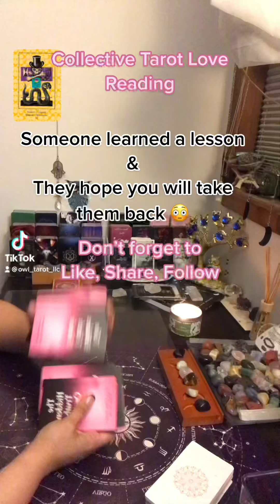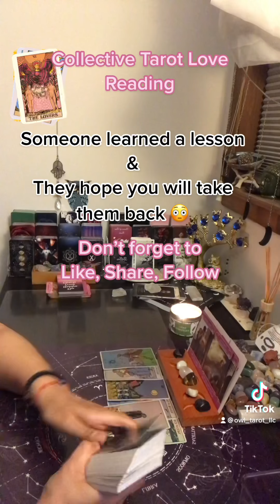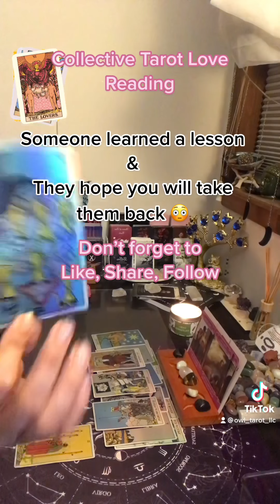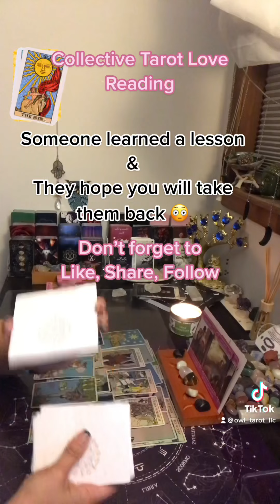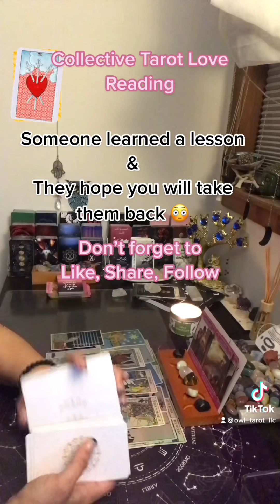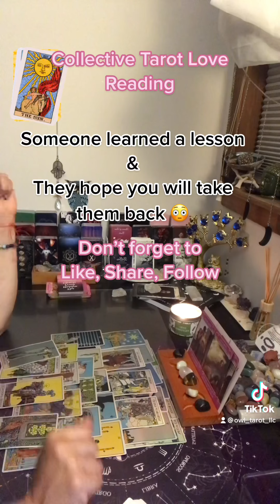Someone learned a lesson & they are hoping for a second chance!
Daily Posting schedule
Monday 💦 Water Signs

Friday, Saturday & Sunday
**All Signs Collective Readings**

***Recomended reader(s)***